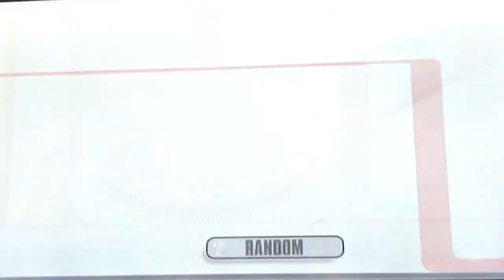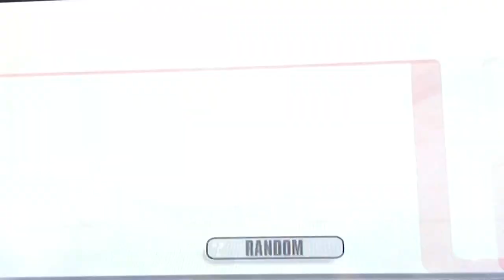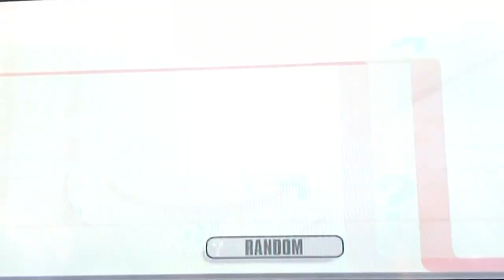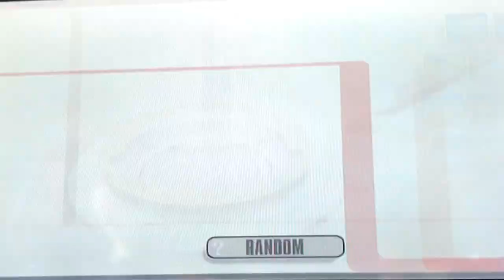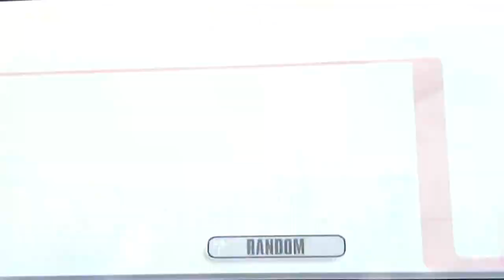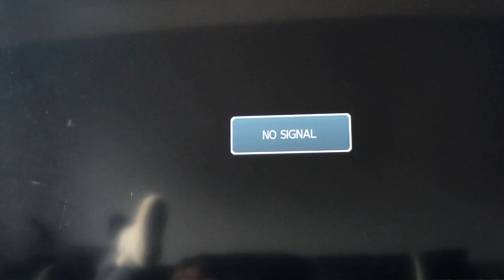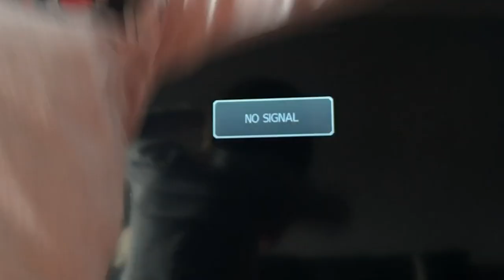It's Pokemon Day on Super Smash Bros Brawl!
Today we play all Pokemon characters -- pokemon trainer, lucario, jigglypuff, and of course pikachu!